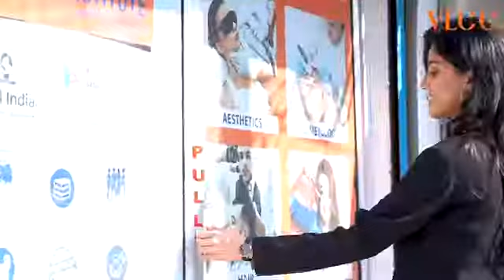Supriya Dahiya - VLCC Femina Miss India Delhi 2020 is obsessed with her nails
Supriya Dahiya - VLCC Femina Miss India Delhi 2020 is obsessed with her nails and finds them rather appealing! We thank @vlccin for the same!